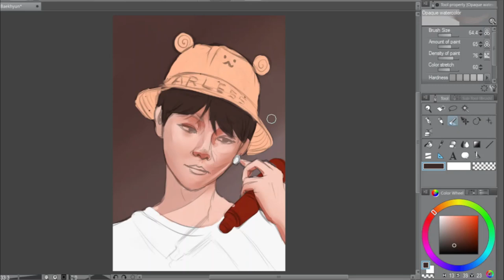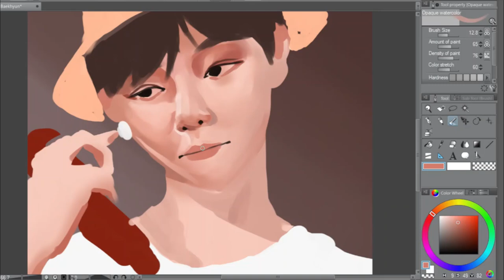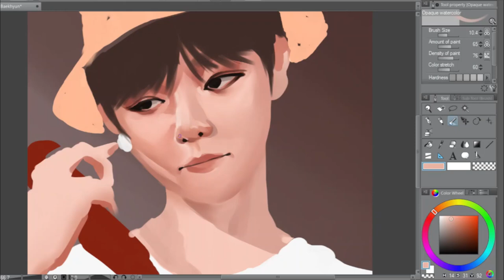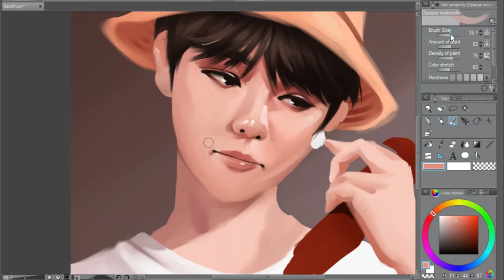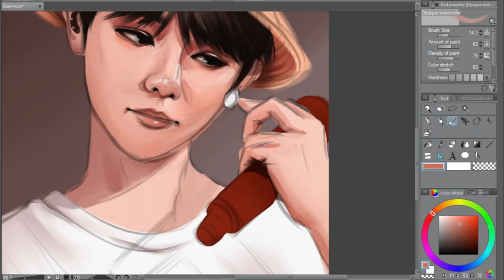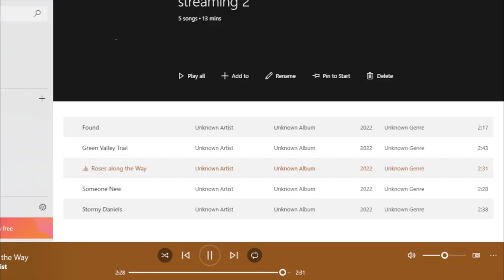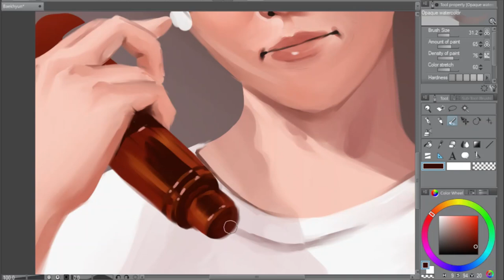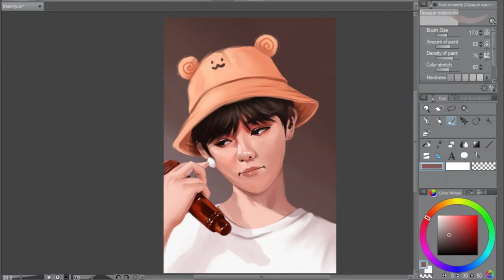Drawing Baekhyun from EXO 🐻(Render Process) - LaSmittenKittenx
Full render process of Baekhyun portrait with clip studio paint. , I hope you like it ^ ^